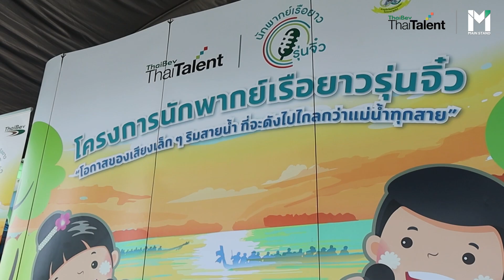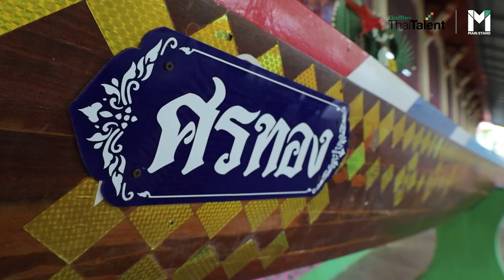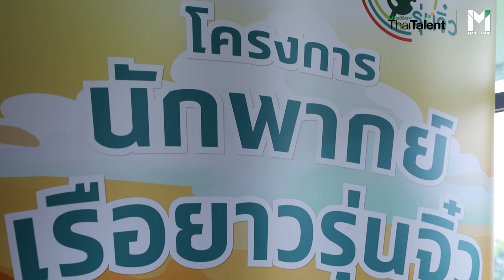“ไทยเบฟ ไทยทาเล้นท์ นักพากย์เรือยาวรุ่นจิ๋ว” ปีที่ 8 | Mainstand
บริษัท ไทยเบฟเวอเรจ จำกัด (มหาชน) ร่วมอนุรักษ์ศิลปะ การพากย์เรือยาว สร้างโอกาสที่ทำให้เสียงเล็กๆ ริมสายน้ำ ดังกังวานไปทั่วแม่น้ำทุกสาย จัดโครงการ “ไทยเบฟ ไทยทาเล้นท์ นักพากย์เรือยาวรุ่นจิ๋ว” ต่อเนื่องเป็นปีที่ 8” ชิงทุนการศึกษารวมกว่า 100,000 บาท เมื่อวันที่ 25-27 สิงหาคม 2566 ที่ผ่านมา ปีนี้มีเยาวชนกว่า 700 คนเข้าร่วมโครงการ ติดตามบรรยากาศที่นี่